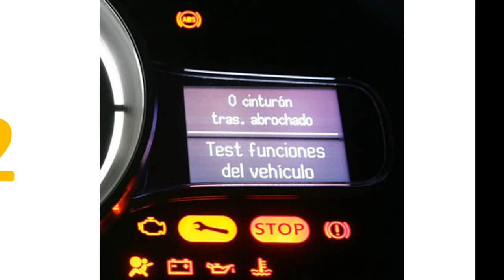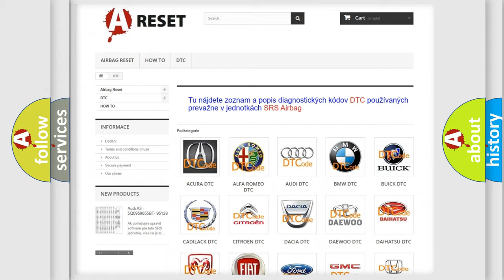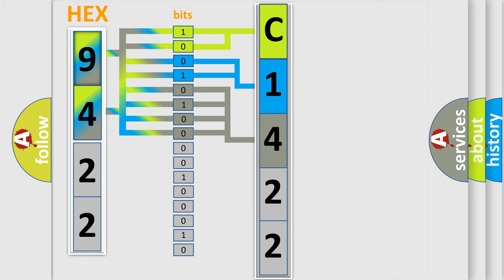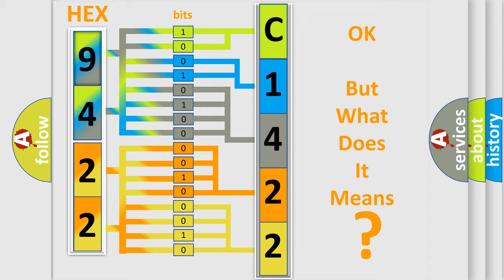DTC Fiat C1422-66 Short Explanation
Contents:
0:21 Basic DTC analysis according to OBD2 protocol standard.
1:48 Insight into programming
2:58 A diagnostically understandable description of the Diagnostic Trouble Code
3:05 Basic error definition

Make:
FIAT
Code:
C1422-66
Definition:
Internal Hw Plausibility Check - Signal Has Too Many Transitions Events
Description:
The Adaptive Cruise Control (ACC) Module runs a self diagnostic test to validate proper controller operation. This DTC will set if the controller has failed one or more internal test.